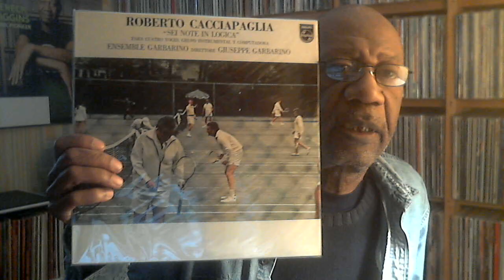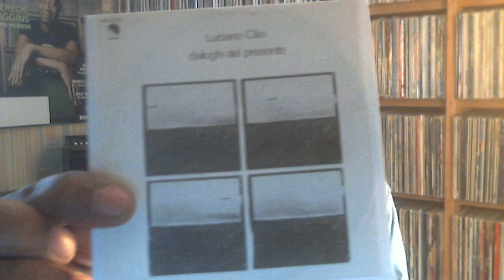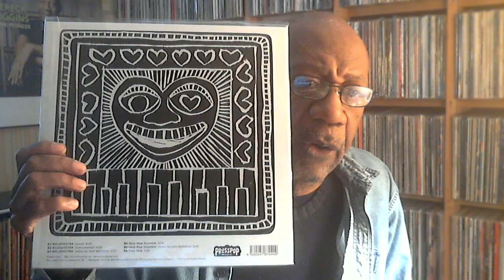Sunday February 14, 2021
Music shown:
Roberto Cacciapaglia - Sei Note in Logica
Roberto Cacciapaglia - Sonanze
Luciano Cilio - Dialoghi Del Presente
Third Ear Band - Alchemy
Bernie Worrell - Melodestra